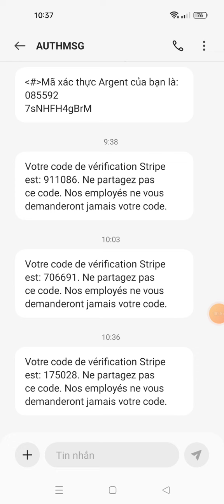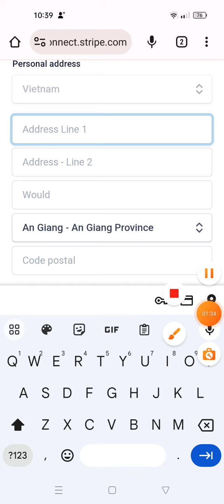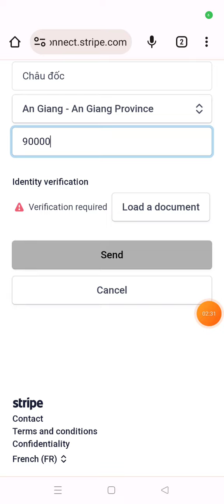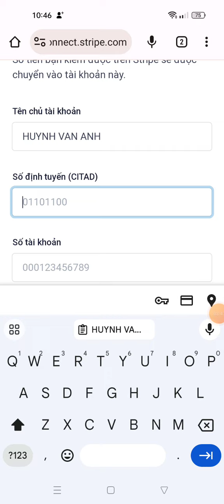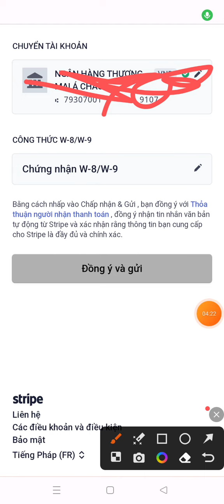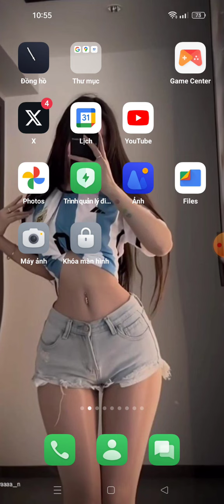🍒hướng dẫn thiết lập thanh toán tài khoản trên twitter (X)và kết nối với tài khoản Stripe mới nhất 🥳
Hướng dẫn cài đặt tài khoản Stripe kiếm tiền trên X
Vừa bật kiếm tiền xong cả nhà ạ. Mò mãi mất 30 phút cũng cài đặt xong tài khoản Stripe. Mình note lại các bước cho anh em nào cần bên dưới nhé
1. Bước 1: Trên tài khoản X bạn nhập vào "Kiếm tiền" - Tạo tài khoản Stripe
+ Nhập email, số điện thoại - Xác minh số điện thoai
+ Quốc gia: Chọn Việt Nam
+ Loại hình Công ty: Chọn Cá nhân (individua)
2. Bước 2: Nhập thông tin cá nhân:
+ Điền họ tên của mình nhưng điền Tên trước Họ sau nhé. Lưu ý điền không dấu. Ví dụ: Tên theo giấy tờ của bạn là Nguyễn Văn A thì bạn điền A Nguyen Van
+ Điền ngày tháng năm sinh
+ Địa chỉ: Nhập địa chỉ theo giấy tờ và địa chỉ đang ở
+ Mã bưu điện: Bạn nhập mã bưu điện theo địa chỉ bạn cung cấp (tra google)
3. Bước 3: Trả lời các câu hỏi:
+ Bạn có phải là Người Hoa Kỳ vì mục đích thuế liên bang không? - Chọn "không"
+ Địa chỉ gửi thư của bạn có giống với địa chỉ thường trú của bạn được liệt kê ở trên không? - Chọn "Đúng"
+ Mã số nhận dạng người nộp thuế không phải của Hoa Kỳ: Kích vào dòng "Chọn hộp này nếu mã số thuế không phải của Hoa Kỳ không được yêu cầu về mặt pháp"
+ Bạn có đang yêu cầu áp dụng tỷ lệ khấu trừ thuế giảm theo hiệp định thuế không? - Chọn "không"
+ Ký xác nhận: Nhập lại tên đã khai
4. Bước 4: Chọn tài khoản để chuyển
+ Nhập tên tài khoản
+ Số định tuyến (CITAD): Cái này là mã định tuyến Citad Ngân hàng bạn tạo tài khoản.
+ Nhập số tài khoản -Xác nhận lại số tài khoản
5. Xác minh danh tính: Chọn xác minh bằng căn cước công dân. Chụp ảnh mặt trước và mặt sau. Bạn có thể chọn chụp ảnh trực tiếp hoặc chụp trước rồi tải ảnh lên nhé
6. Kiểm tra lại thông tin và xác nhận: Bạn kiểm tra lại thông tin, nếu đã chính xác thì ấn đồng ý và gửi

Sau khi đăng ký xong tài khoản mọi người tải app Stripe Express về đăng nhập để theo dõi doanh thu của mình nhé
Mọi người có thể lưu lại bài viết để dùng nếu chưa cài đặt lúc này và share giúp ngươi khác biết cách lập tài khoản kiếm tiền từ X nhé.
Nếu mọi người thấy bài viết hữu ích thì cho mình xin một like và để lại bình luận bên dưới nhé.
Chúc mọi người đăng ký thành công và kiếm thật nhiều tiền từ